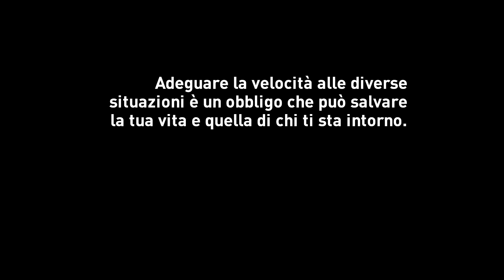FABIO e DARIO Sulla buona strada 2016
Gli spot della campagna Sulla buona strada 2016. Segui le novità su